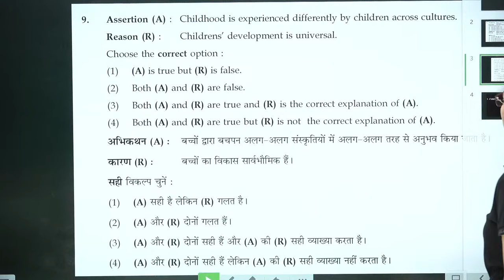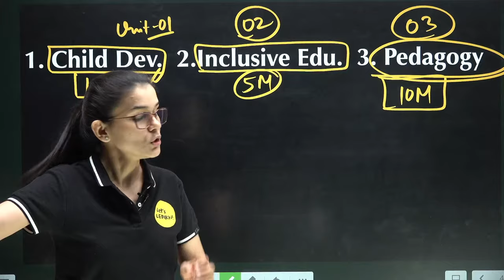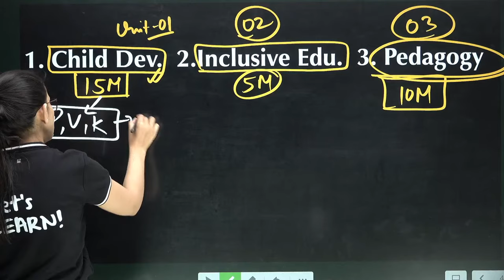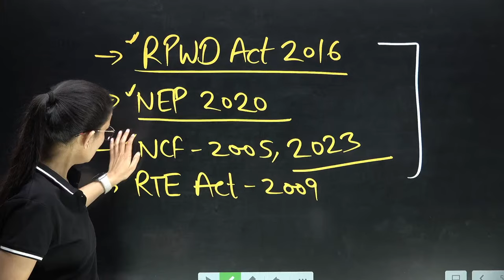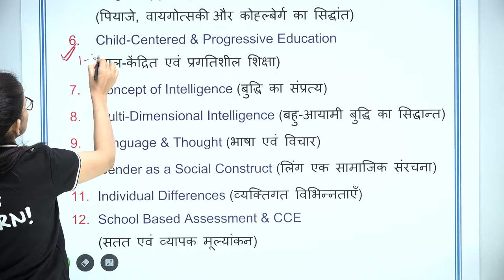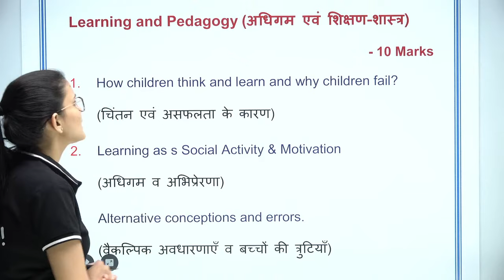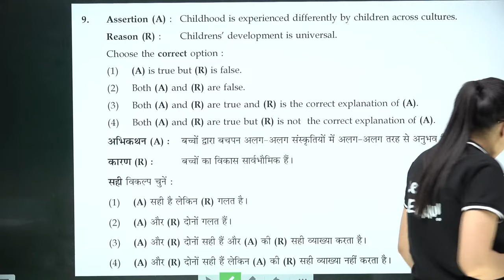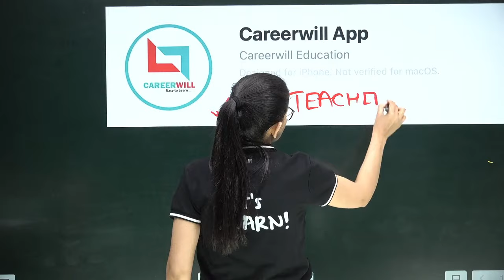CTET July 2024 CDP New Syllabus, How to score 30/30? by Himanshi Singh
In this video, we've discussed CTET 7th July 2024 Notification Out, Age, Eligibility Criteria, Syllabus, exam pattern and new changes regarding upcoming CTET examination by Himanshi Singh.